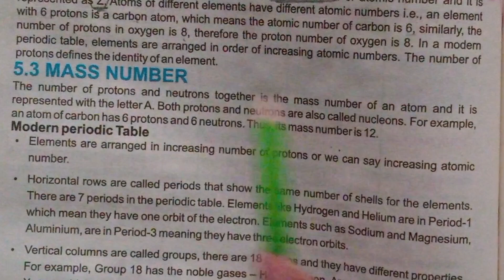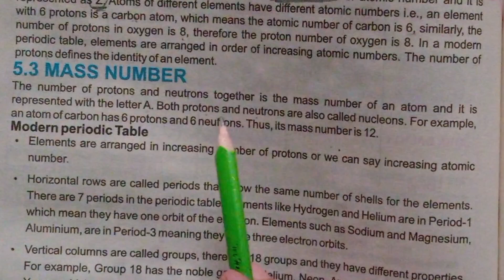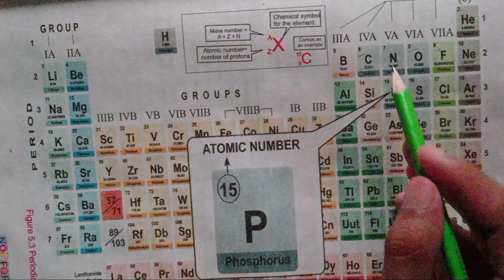Mass number | ETEA test preparation | science MCQs | science 7th